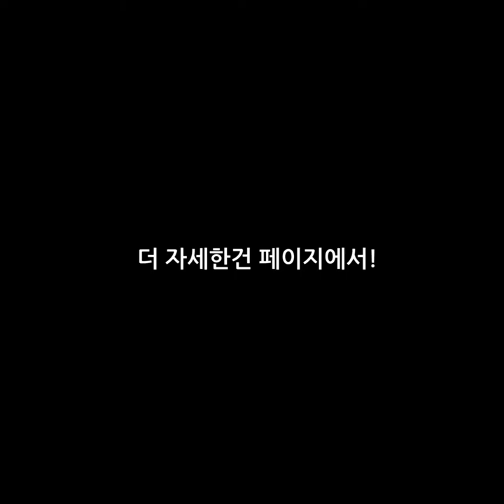물없이 세차하는 꿀팁! 리카버리 스마트 카워시 사용기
리카버리 스마트 카 워시가 세차를 더 쉽게 바꿔드립니다.
초벌 세차 필요없이 자동차 곳곳의 찌든 때를 싹 닦아 줍니다.
용액을 희석해서 사용하니 경제적이고 더 오랜사용이 가능합니다!